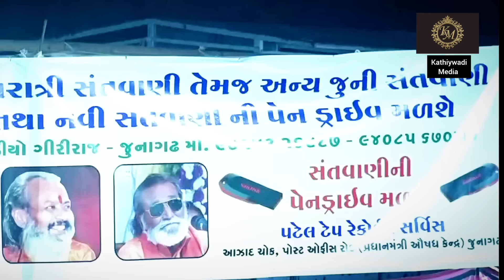લક્ષ્મણ બાપુ ને યાદ કરી ને કીર્તિદા ગઢવી રડવા લાગ્યાં... Shivratri girnar junagadh 2024